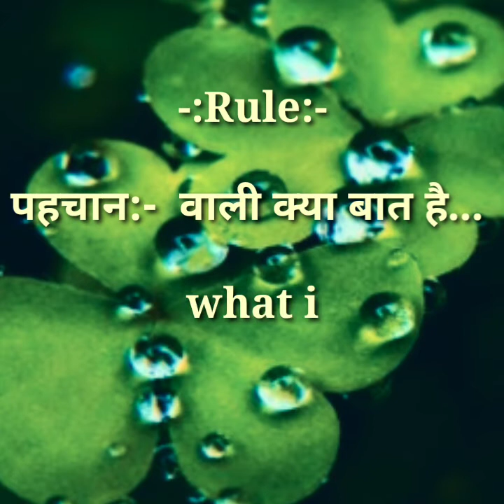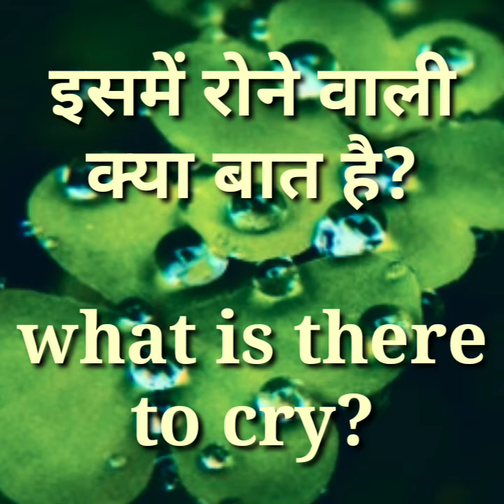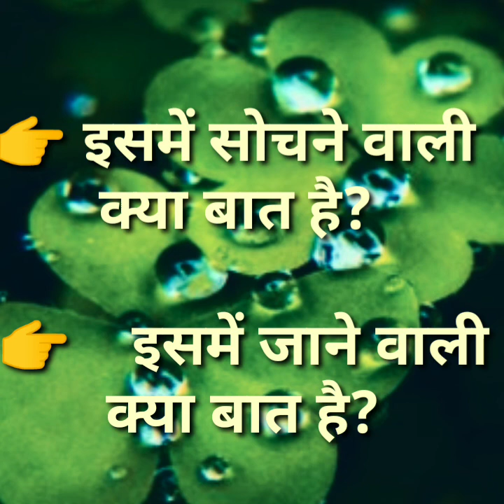use of what is there to🤔👍👍👍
hello student how are you
आज हम इस वीडियो के माध्यम से यह सीखेंगे की किस प्रकार से हम दिल्ली या प्रतिदिन उपयोग में लाए जाने वाले कुछ सेंटेंस ओं के बारे में जानेंगे और जैसा कि आप पहले की वीडियो में आपने मॉडल्स और बहुत सी मीनिंग पड़ी है जो आपके लिए बहुत ही इंपॉर्टेंट और महत्वपूर्ण है अगर अभी तक आप लोगों ने वह सभी वीडियो नहीं देखे हैं तो उन सभी वीडियो को देखें और बहुत ही आसानी और सरल तरीके से अंग्रेजी बोलना और पढ़ना भी सीख जाएंगे जिनको कहीं भी अंग्रेजी पढ़ने बोलने और सीखने में समस्याएं जाती हैं तो आप हम से जुड़े और बहुत ही आसान और सरल तरीके से अंग्रेजी बोलना एवं पढ़ना सीखें और जैसा कि हम आज इस वीडियो में कुछ ऐसे सेंटेंस ओं को ला रहे हैं जिन्हें हम प्रतिदिन अपने दैनिक जीवन में यूज करते हैं ऐसे शब्दों को हम किस प्रकार से अंग्रेजी में बोल कर सामने वाले व्यक्ति को किस प्रकार से इंप्रेस कर सकते हैं और अपना कॉन्फिडेंस लेवल उन सभी लोगों के सामने बढ़ा सकते हैं जिससे समाज में आपकी और अच्छी एक इमेज और रिप्रोडक्शन होगी और यदि आपको वीडियो अच्छे लगते हैं तो वीडियो में कमेंट लाइक शेयर करें और अपने ज्यादा से ज्यादा मित्रों के साथ भी शेयर करें जिससे आप भी सीख रहे हैं और दूसरों को भी सीखने का मौका मिले धन्यवाद